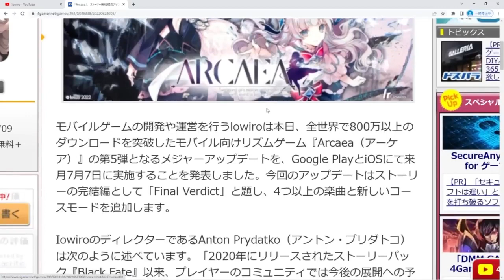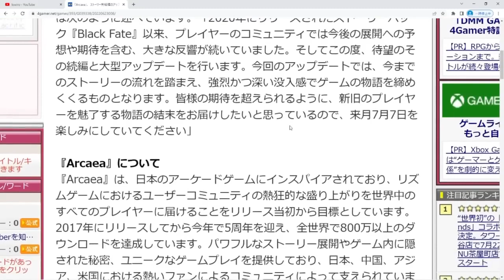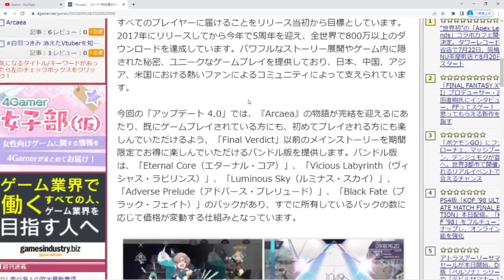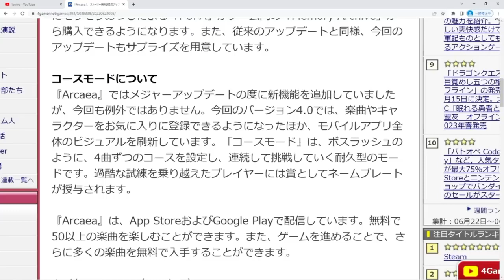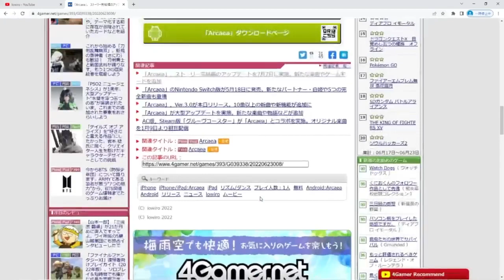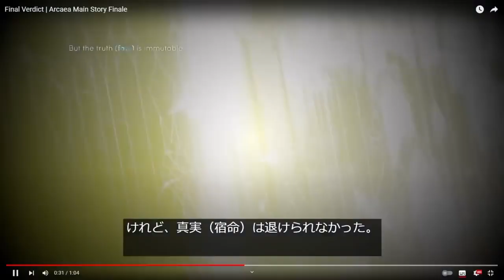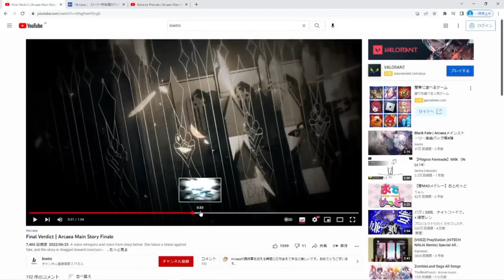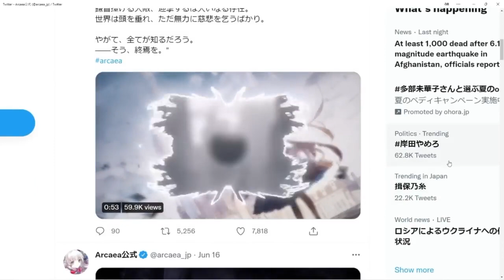【Arcaea】新モード追加！！⚠️ネタバレ注意⚠️ ver4 0の最新情報と新曲を見る。【アーケア】